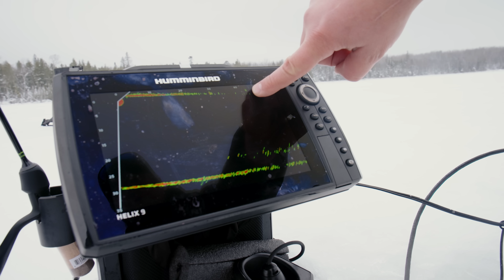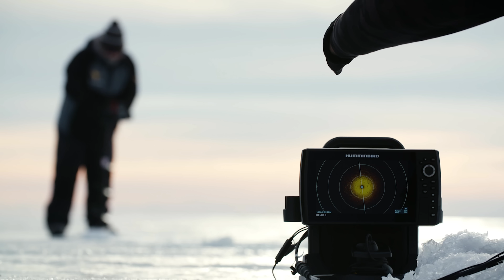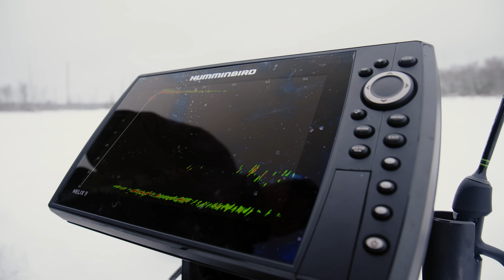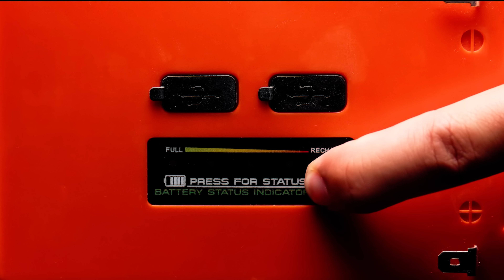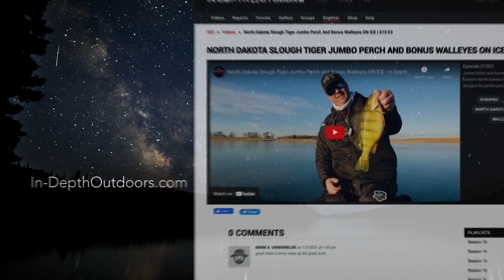Riding Snowmobile Trails to Secluded Panfish in Northern Minnesota - In Depth Outdoors TV S17 E9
James Holst joins Josh Bullivant of Trapper's Landing Lodge to ride snowmobile trails south of Leech Lake to avoid the crowd and chase active panfish.